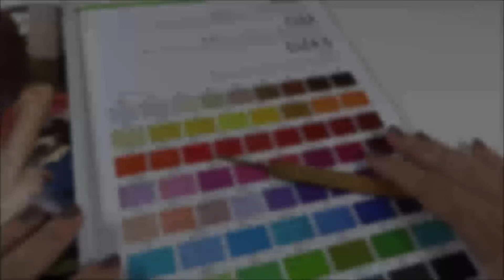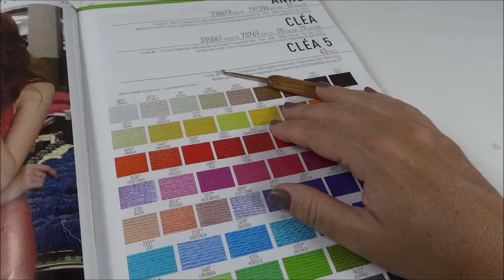Cropped de Crochê passo a passo Prof. Simone Eleotério professora simone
Cropped de Crochê passo a passo confeccionado com linha Anne da Círculo.
ótima dica para o verão, moda praia, crochet

Tabela de tamanhos:
Olha que legal, apenas trocando o fio e a agulha podemos seguir a mesma receita para confeccionar em diferentes tamanhos.

P: Trabalhe com fio Charme ou Anne+Cléa,  ( como trabalhei na aula)
agulha para crochê 2,5
M:
Trabalhe com fio Duna, Amigurumi ou Barroco 4
agulha para crochê 3 a 3,5
G:
Trabalhe com o fio Barroco 6, ou fio Jeans
4 a 4,5

★ Conheça nosso outro canal, da nossa família
Canal tô em casa ★

Professora Simone,Como fazer,Croch,artesanato,crochet,de crochê,passo a passo,tapete de croche,flor de crochê,sapatinho de bebe,blusa de croche,sousplat,croche para bebe